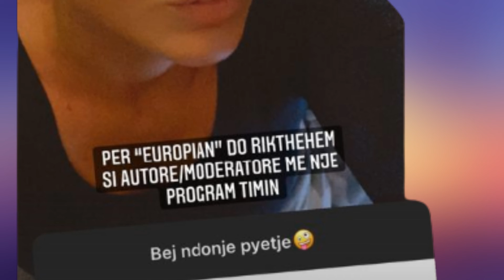Ilda Bejleri rikthehet në television me një emision të ri